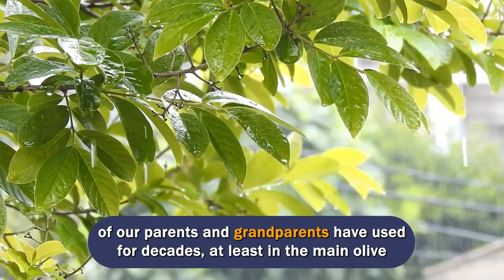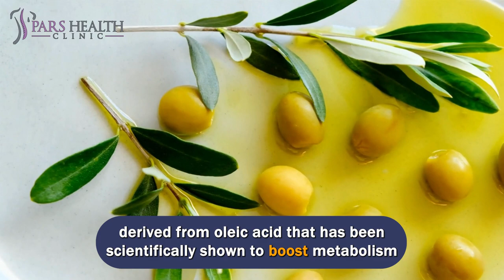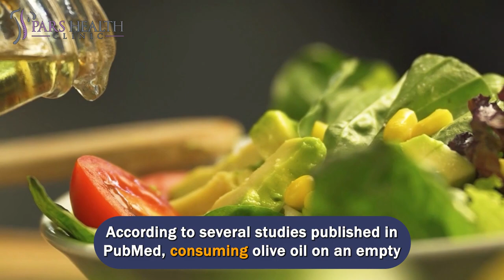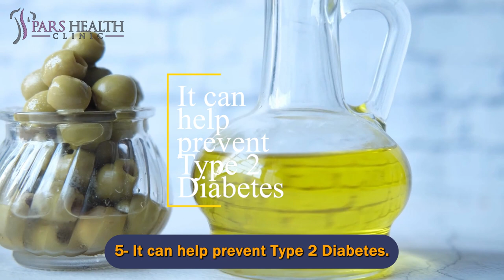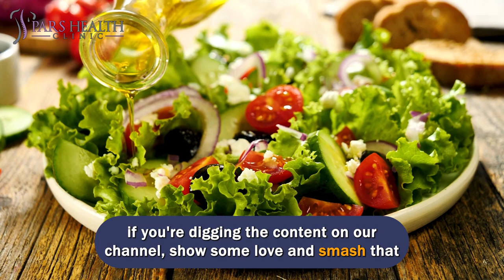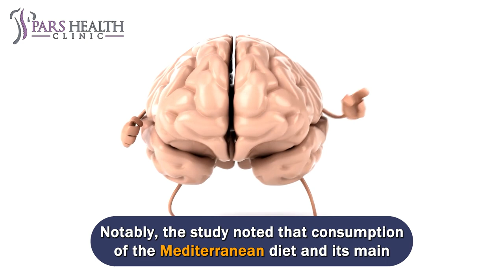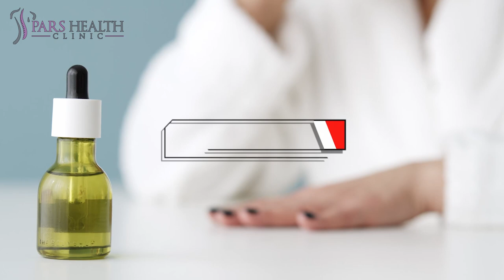Drink Olive Oil on Empty Stomach and After Days These 9 Incredible Benefits will Happen to Your Body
Unlock the Power of Olive Oil: 9 Life-Changing Benefits Revealed!

We'll be talking about these items in this video:

- How to drink extra pure olive oil?
- What are the benefits of olive oil?
- What are the olive oil benefits?
- What are the benefits of drinking olive oil on an empty stomach?
- How to drink olive oil on an empty stomach?
- What are the health benefits of drinking olive oil on an empty stomach?
- What are the effects of drinking olive oil on an empty stomach on the body?
- How to lose weight with olive oil?
- What are the effects of olive oil on weight loss?

0:00 Introduction

Consuming a spoonful of olive oil on an empty stomach is a "home remedy" that many of our parents and grandparents have used for decades, at least in the main olive oil-producing region of Spain. What does science claim about the benefits of consuming olive oil daily on an empty stomach? Is it okay to drink a teaspoon of olive oil on an empty stomach?

0:36 9- It can help you to lose weight healthily.
New research shows how certain high-fat foods, such as olive oil, avocados, and nuts, can help regulate appetite. For example, consuming olive oil on an empty stomach can control your appetite due to its satiety and the added benefit of oleoyl ethanolamide (OEA), a compound derived from oleic acid that has been scientifically shown to boost metabolism and energy consumption.

1:18 8- It improves your cardiovascular system.
The benefits of olive oil for blood circulation and cholesterol are perhaps best-known thanks to the results of an excellent study and clinical trial called PREDIMED (Spanish for Prevention of the Mediterranean Diet), which involved several years of tests conducted on thousands of people.

2:01 7- It can help your digestive system.
According to several studies published in PubMed, consuming olive oil on an empty stomach soothes gastritis by decreasing stomach acidity, stimulating intestinal transit, promoting nutrient absorption, and improving anti-inflammatory properties. Also, pure olive oil prevents all types of cancer-related to the digestive system thanks to the phenolic compounds Tyrosol and Hydroxytyrosol, which inhibit the growth of cancer cells.

2:49 6- It may help with bloating.
Olive oil also helps with bloating. There aren't enough studies yet to determine whether consuming olive oil on an empty stomach prevents bloating. However, it is believed that good digestion and regular movements can help reduce bloating.

Is One Spoonful of Olive Oil a Day Good for You? If you want to get the answer, click on the suggested card, here, and check out the video to find out.

3:41 5- It can help prevent Type 2 Diabetes.
In a study on olive oil and type 2 diabetes, scientists found that consuming more olive oil reduced the risk of developing type 2 diabetes. It is essential to note that olive oil will not replace insulin or cure diabetes, but drinking olive oil on an empty stomach can be useful if you have problems with your blood sugar.

4:25 4- It can help support bone health.
Studies prove that consuming green olives and olive oil can help support bone health. Daily olive oil intake on an empty stomach can prevent bone loss and improve markers of bone turnover, especially as we get old.

5:00 3- It may help lower the risk of certain cancers.
Studies have found that olive oil has potential antioxidant, anti-inflammatory and anti-cancer effects. Extra pure olive oil (EVOO) contains several bioactive compounds, mainly monounsaturated fatty acids, triterpenes, and polyphenols. In addition, the researchers found that the interaction between gut microbiota and olive oil consumption may contribute to the composition or activity of colonic microbes, which may play a role in colon cancer prevention.

5:48 2- It can reduce inflammation
The anti-inflammatory properties of olive oil are due to the types of fatty acids it contains that are associated with reducing inflammation. Antioxidants in olive oil have anti-inflammatory properties, and the antioxidant in oleocanthal has similar effects to the over-the-counter anti-inflammatory ibuprofen. Some scientists estimate that 3-4 tablespoons (50 ml) of extra olive oil has an effect equivalent to 10% of an adult's dose of ibuprofen.

6:24 1-Improves brain function
Research shows that the antioxidant polyphenols in olive oil can help improve brain functions such as memory. Notably, the study noted that consumption of the Mediterranean diet and its main ingredient, extra pure olive oil (EVOO), was associated with better visual memory, verbal fluency, and reduced risk of dementia and Alzheimer's disease.

6:54 Outro